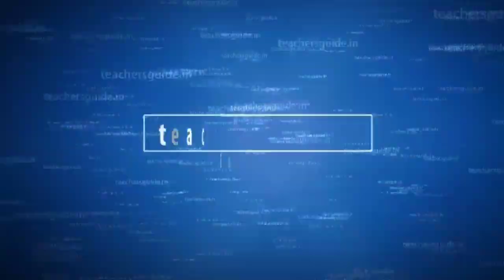WEEKLY BULLETIN NEWS FOR AP TEACHERS OF FIRST WEEK OF APRIL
ANDHRA PRADESH TEACHERS NEWS FOR APRIL FIRST WEEK, AP TEACHERS NEWS, UPDATED AND CURRENT NEWS OF AP TEACHRES